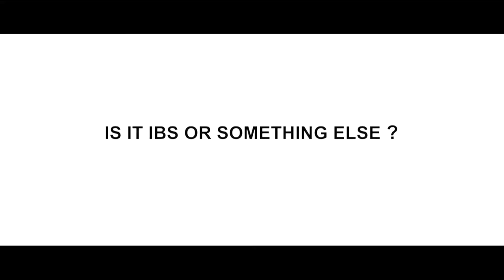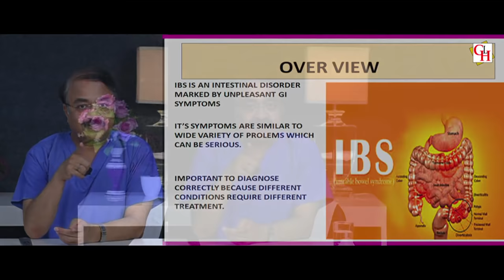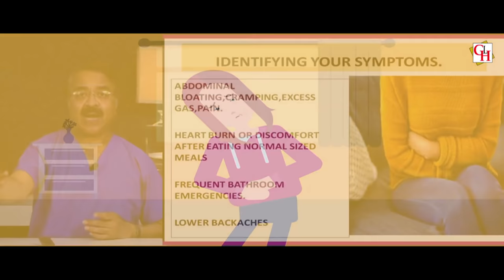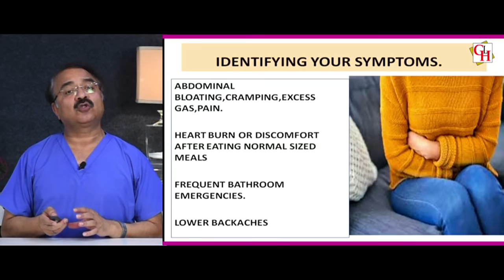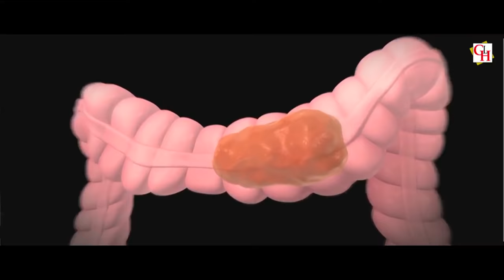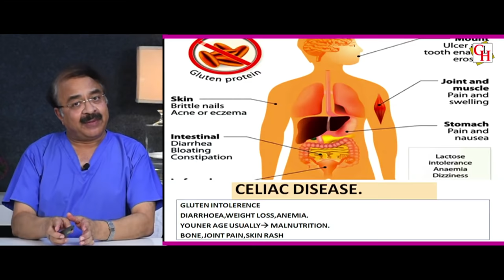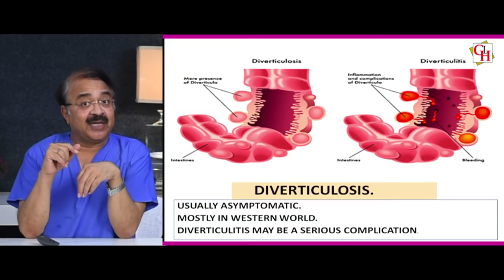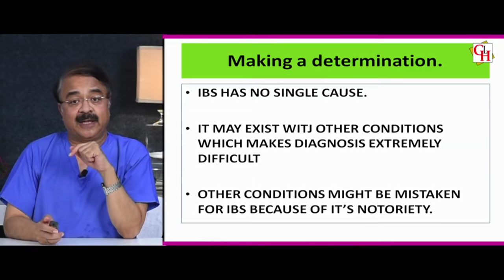ये IBS है या कुछ और ? || Irritable bowel syndrome (IBS) in Hindi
ये IBS है या कुछ और ? || Irritable bowel syndrome (IBS) in Hindi || विशेषज्ञ -डॉक्टर वी.के.मिश्रा (गैस्ट्रो एवं लिवर) || The Gastro Liver Hospital Kanpur || हॉस्पिटल में सम्पर्क करने के लिए या डॉक्टर से सलहा लेने के लिए इस नंबर पे बात करे :- 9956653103, 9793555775, 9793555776

• Colonoscopy
• ERCP
• Endoscopic ultrasound.
• Capsule endoscopy.
• Hydrogen breath test.